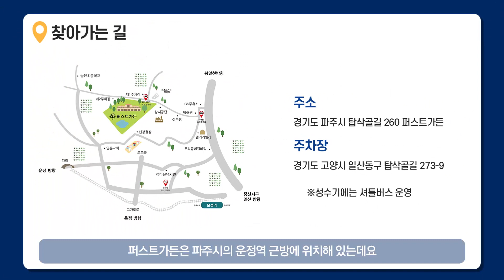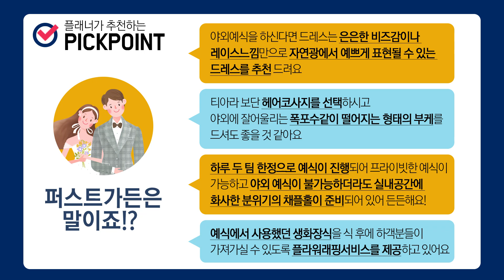[ 파주 웨딩홀 ] 고양시 근방 야외 정원 야외 예식 , 단독 채플 홀 퍼스트가든│ 아이니웨딩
안녕하세요 아이니웨딩입니다
아이니웨딩플래너와 함께하는 웨딩홀리뷰
소개해드릴 웨딩홀은 "퍼스트가든" 입니다.

파주시 운정역 근방에 위치해 있고
500여평의 야외정원에서
하루 단 2타임 프라이빗하게
야외예식을 올릴 수 있으며
만약을 위한 화사한 분위기의
단독 채플홀까지 준비되어있는 이 곳!

궁금하신 점이 있으시면
댓글남겨주세요!
아이니웨딩 플래너가 직접 답변해드릴게요:)

아이니웨딩에서 웨딩홀 전문가를 만나보세요